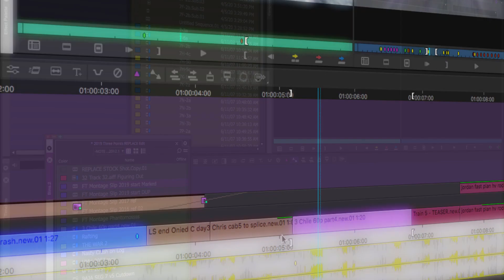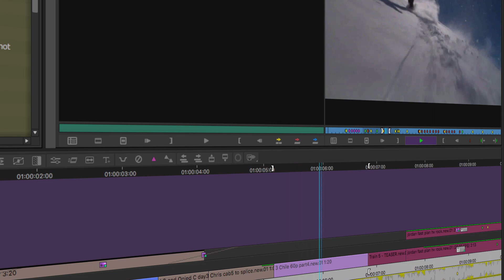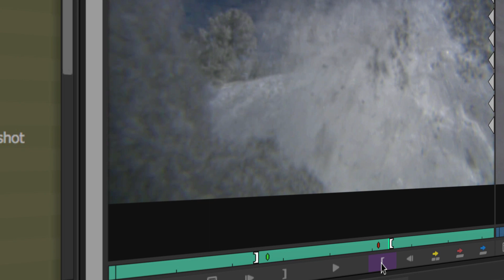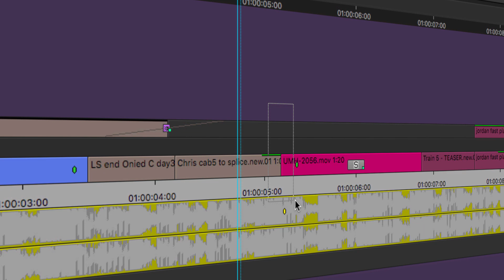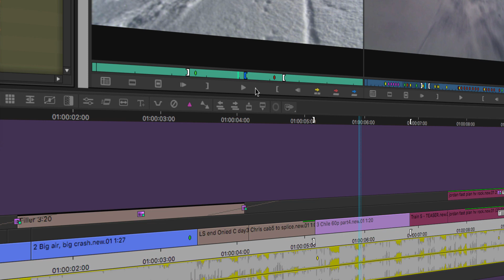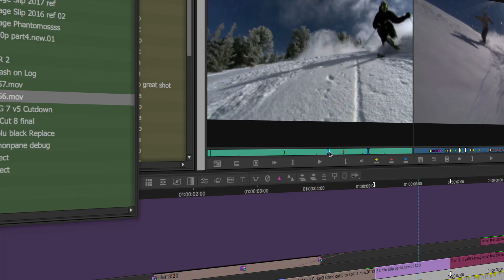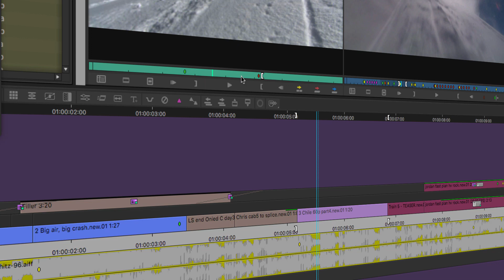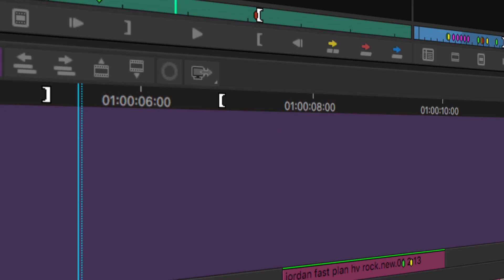AVID19 04: Three Point Edit_Phantom Marks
• PLUS! “Phantom-Phantom” Marks...
1st to see real Phantom Marks:  Activate the Composer Window, then turn on the Phantoms via the Composer top pull-down menu or right click in the Composer source/record window.  These blue Phantom Marks are here to help visualize or calculate a "fourth edit point." The marks show up as blue ghost points based on the edit situation and the source v record edit duration. (Showing up in the Composer Window only.)

However even with Phantoms Off, a similar feature already exists in the Q W keys.  (Aka default "Go to In"__"Go to Out" marks.)  Think of a three point edit in this example, with only an In marked on the Source clip, while the Record has both an In and Out marked, plus a duration.  On the Source hit W or “Go to Out” and that will Go To the nonexistent Out mark.  (assuming your source clip with the real In point is long enough...) Also, using the 6 key on the Source clip, will additionally confine In to Out looping (even though the Source has no Out!) based on the Record duration.